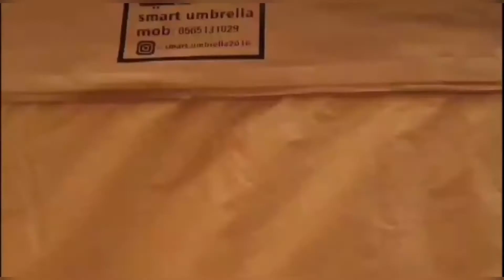High Quality Smart Umbrella(المظلة الذكية) ‏)خيمة ‏‏‏‏‏ذكيه#Smart# Umbrella smart umbrella Tent#